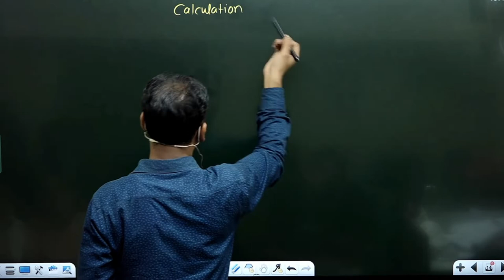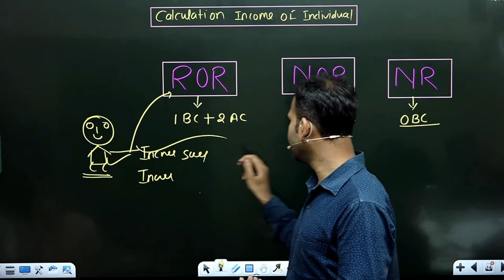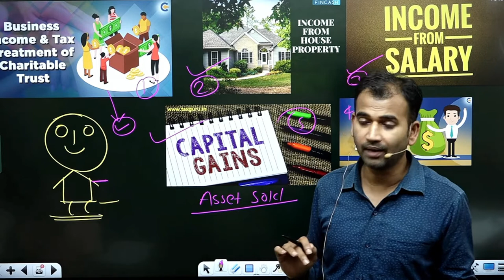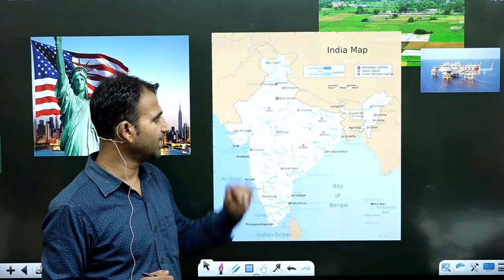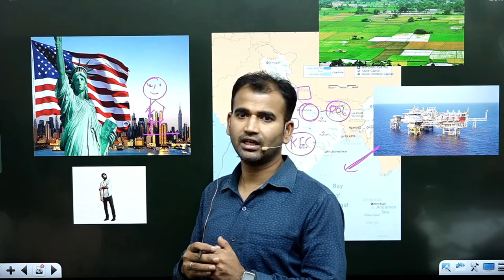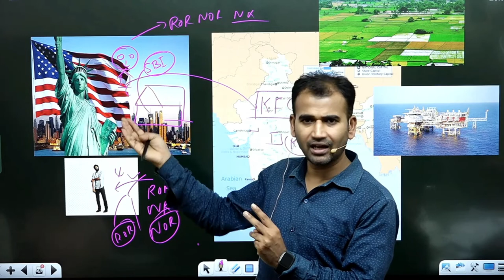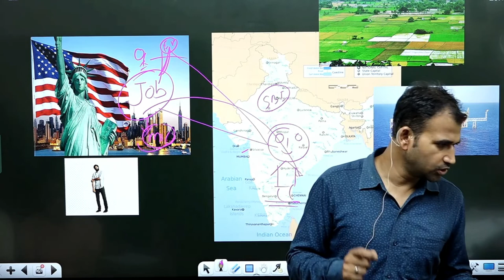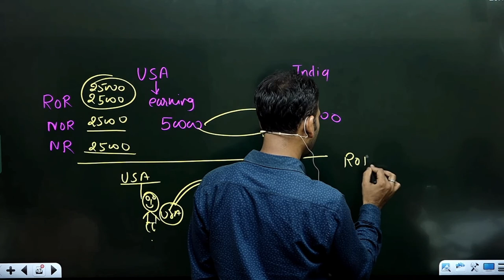income tax class for b.com | residential status | part 6 | du bcom | by anuj kumar singh